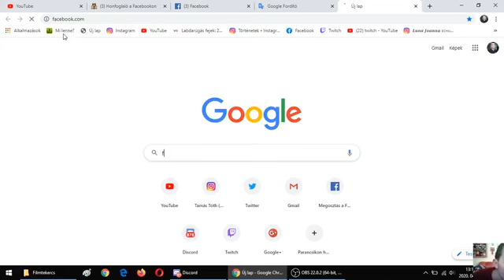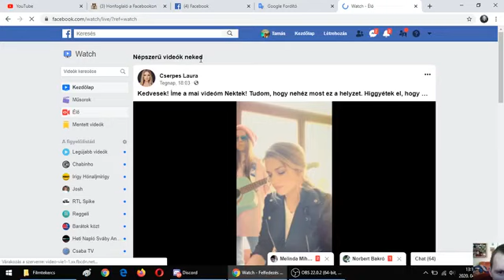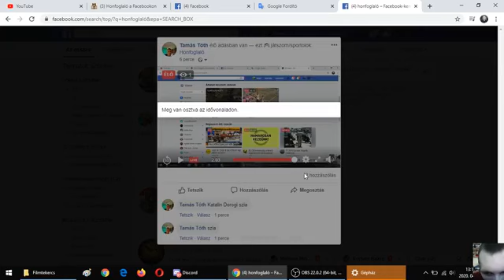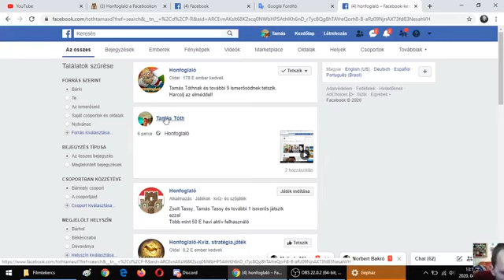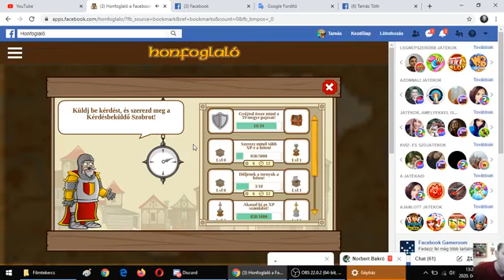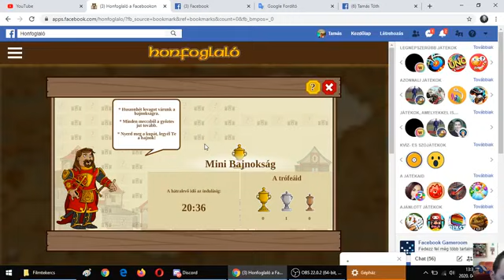Tamás Tóth was live — playing Honfoglaló